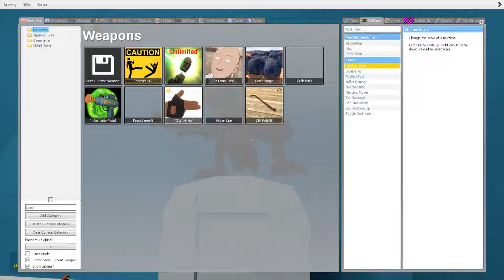Destroy Smiling Critters Monsters Family in TOILET Garry's Mod